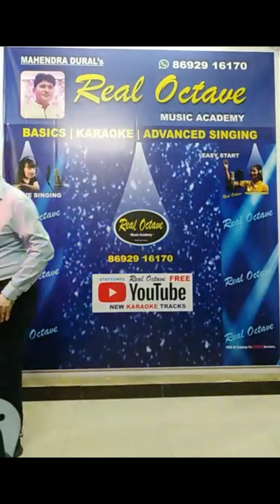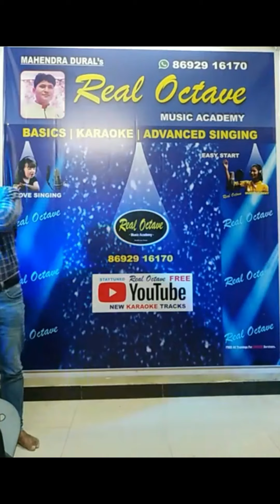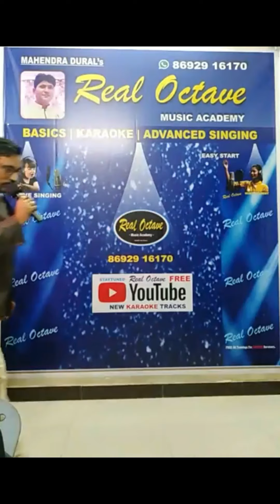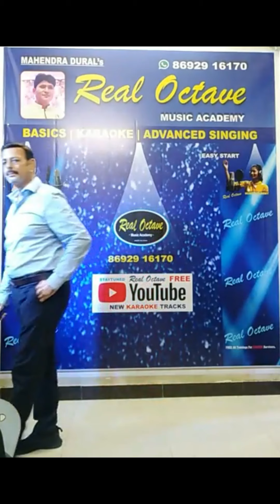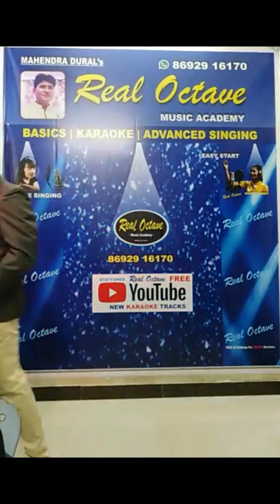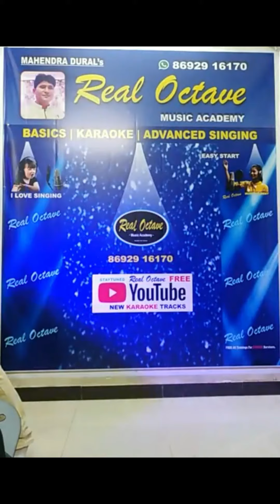FB Live Stream.. Entertainment Video. | Use Earphone For Better Sound Quality.